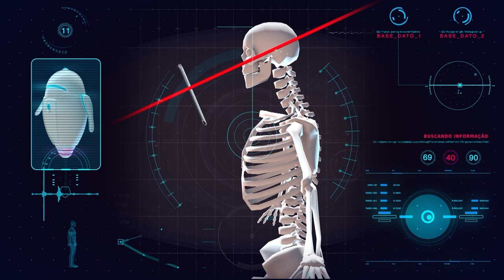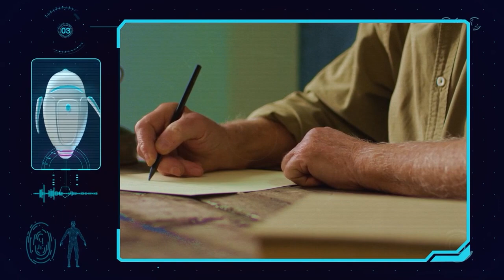O QUE O HOMEM JA CRIOU